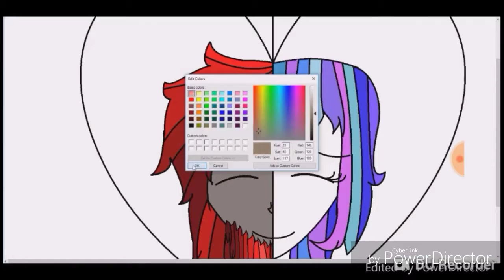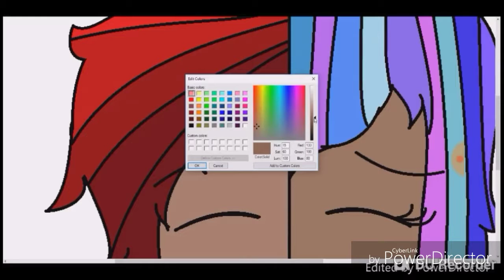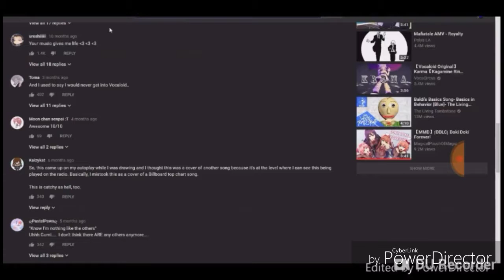Happy Anniversary part 5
Houdy y'all Salowa Ona here!
I love my parents.
Part 6 is on the way.
Almost done.
See ya!